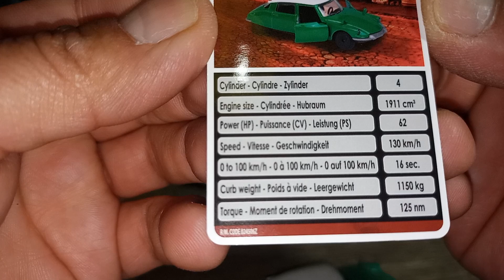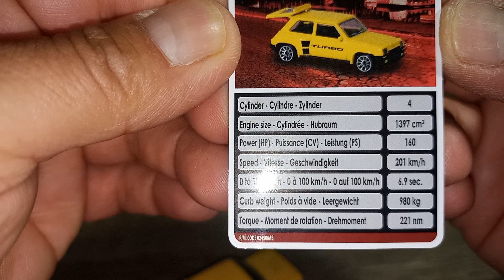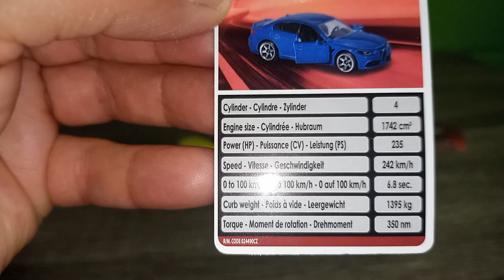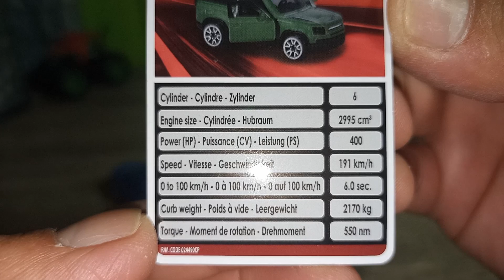Majorette Vintage Premium Cars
Amigos comparto estos vehiculos Majorette que encontramos en una caceria improvisada.espero les gusten un gran saludo a todos ✌️